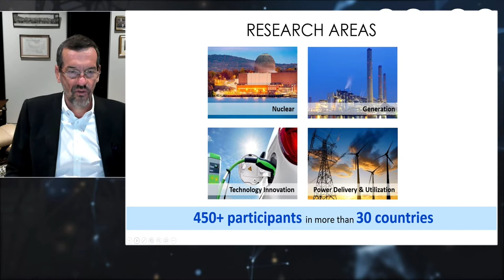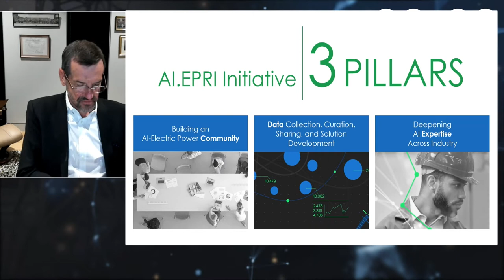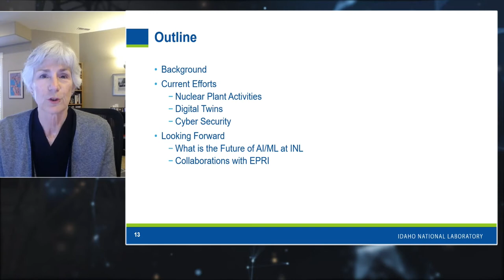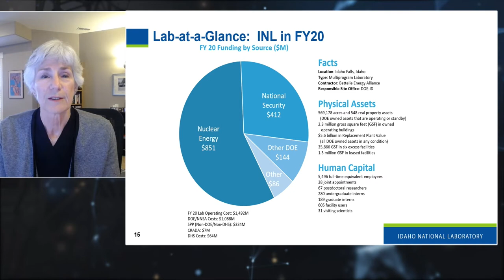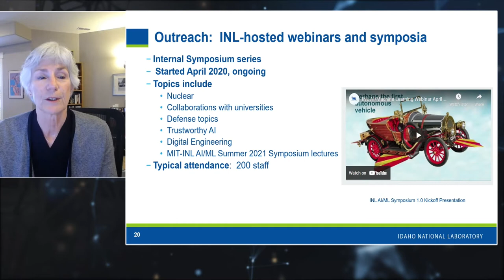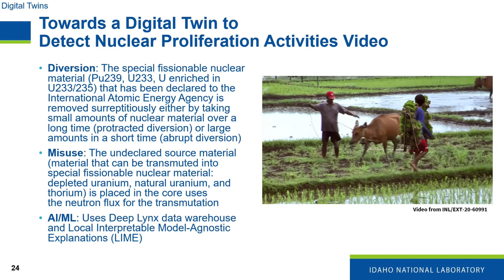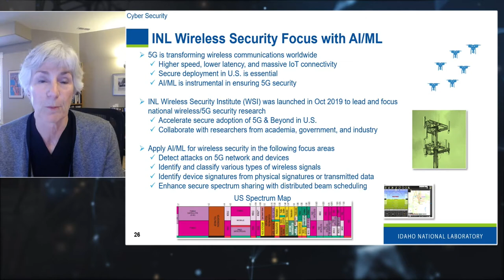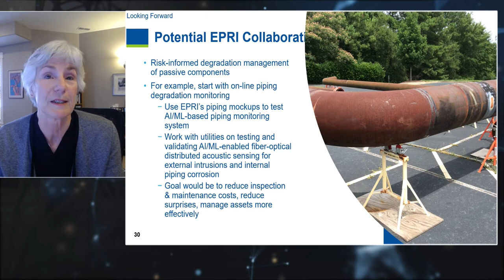May 2021 AI.EPRI Reverse Pitch Day 1 Session – Welcome, Kickoff, and Keynotes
In this exciting and third event in our 2021 community building series, utilities presented data-related challenges and AI companies and organizations responded with potential solutions and collaboration opportunities for future research and development. The event also featured keynotes from EPRI, universities and national labs, and AI leaders; and panels, breakout sessions, and fireside chats. Learn more about how EPRI is convening the AI and electric power industries by visiting